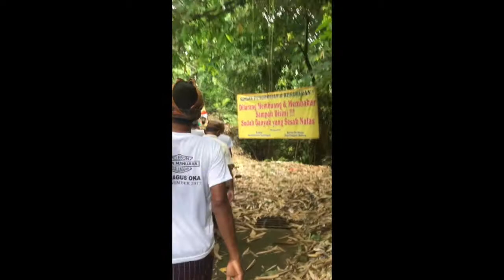Pelebon Ida Bagus Oka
Pelebon Griya Manuaba, Ida Bagus Oka
Tegallinggah, Gianyar